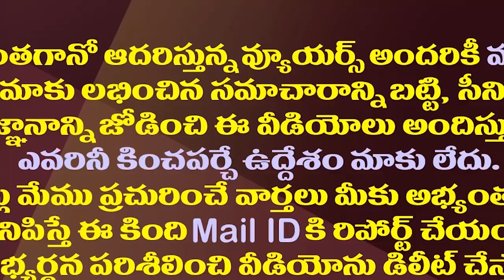కమ్మ కులం రగిలిపోతోంది..కౌంటర్ ఎలా ఉండబోతోంది?| Kamma Community Leaders Anger Over Present Politics